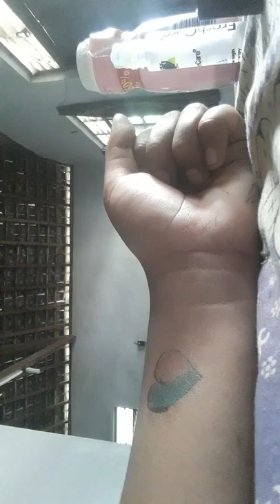Membuat tato sederhana